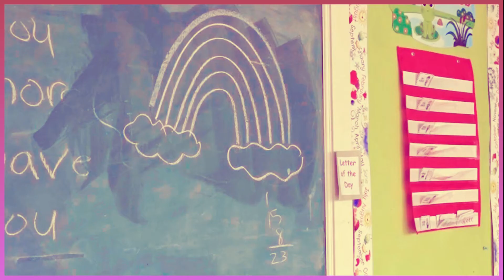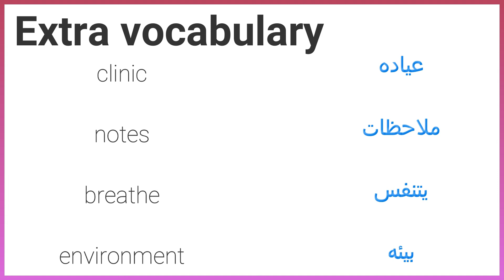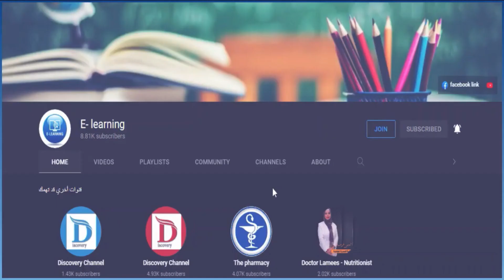connect primary 4 unit 12 lesson كونكت رابعه ابتدائي الوحدة الثانيه عشر الدرس الثانى 2